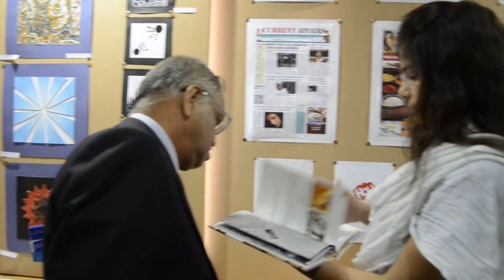Insights of Banasthali with Shri N.R. Narayana Murthy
The Convocation ceremony on 20th March 2013 began with the pomp and show, presenting students work and melodious folk music and dance.